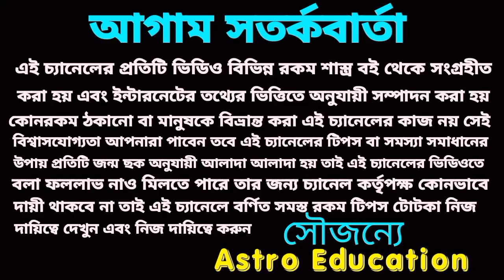কর্কট রাশি প্রত্যাশা পূরণ! April 2023!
কর্কট রাশির এপ্রিল মাসের বিস্তারিত আলোচনা